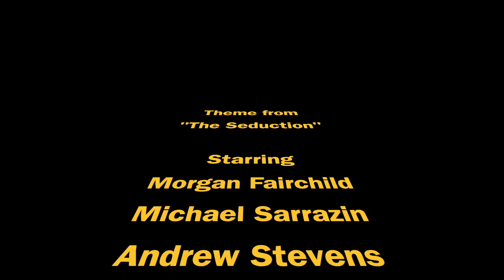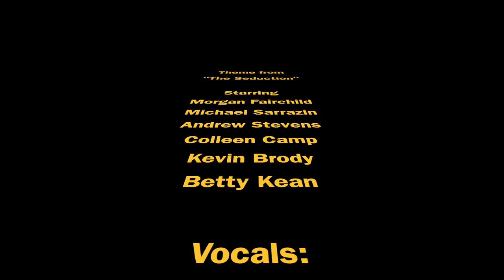Love's Hiding Place (Theme from The Seduction) / Morgan Fairchild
Vocals on this cover by Marky Serenada. Recorded January 2024. Video snippet filmed March 22, 2024.